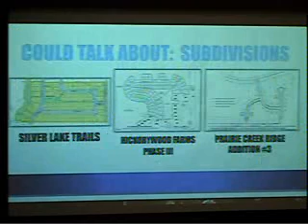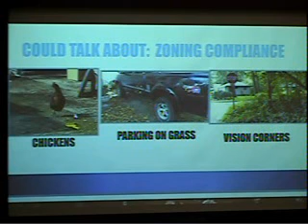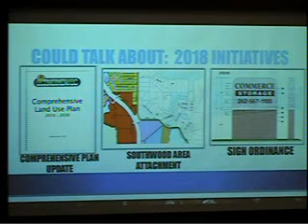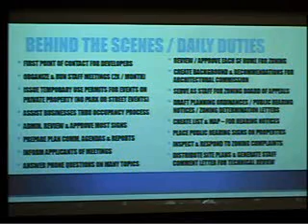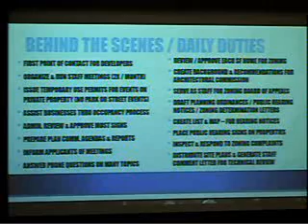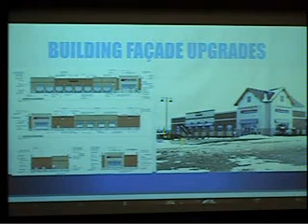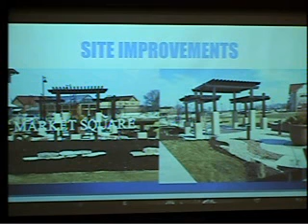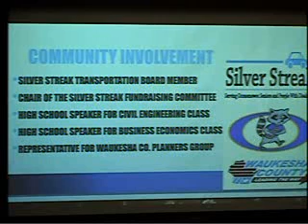04/03/2018 Common Council Meeting